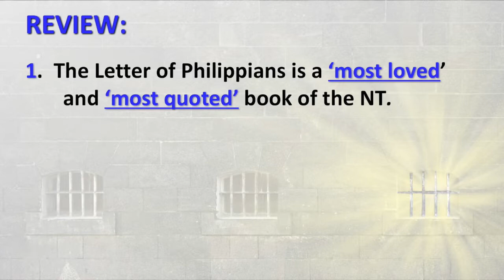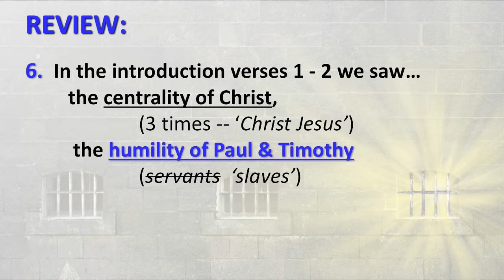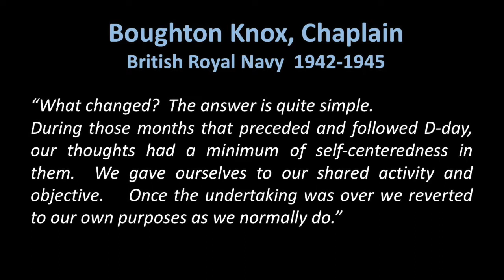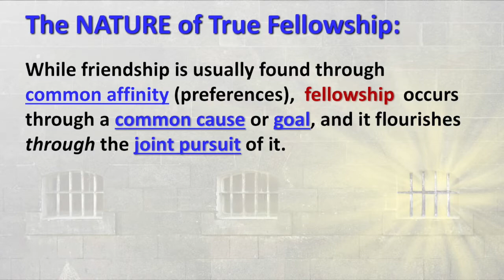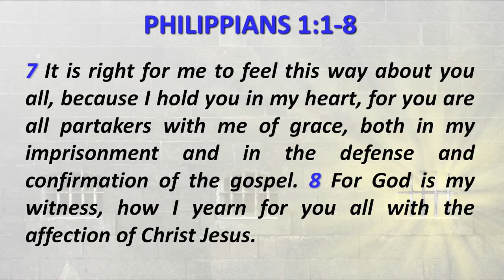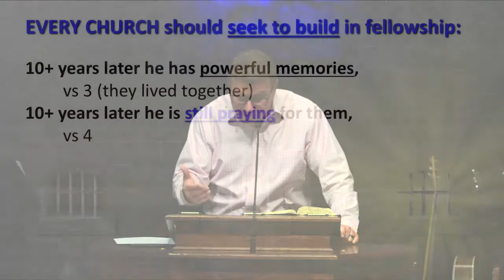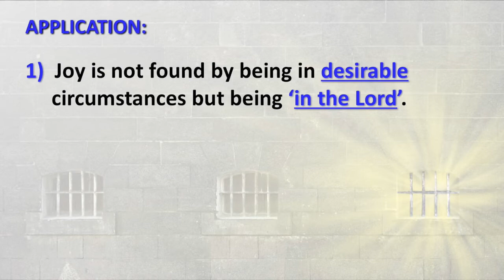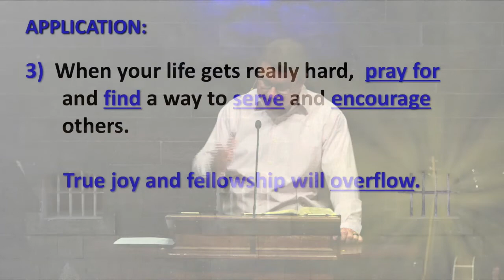Philippians - The Fellowship Of The Church